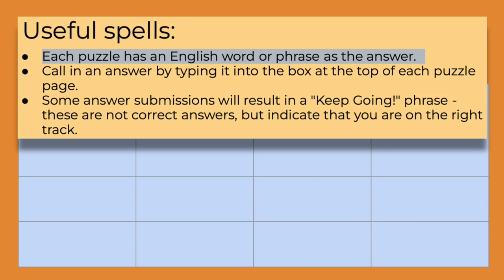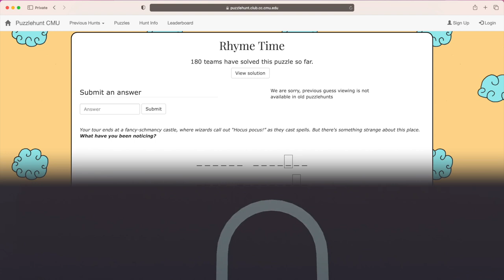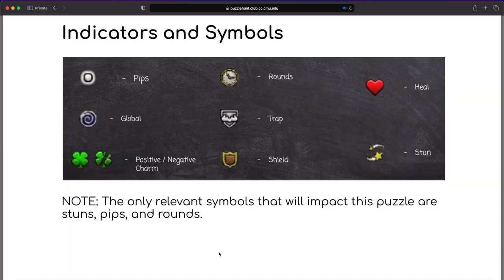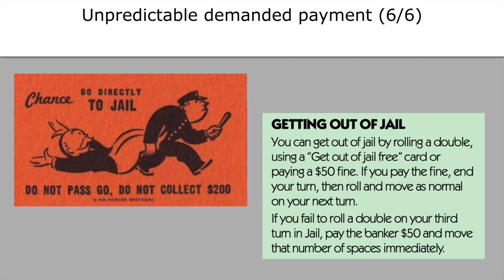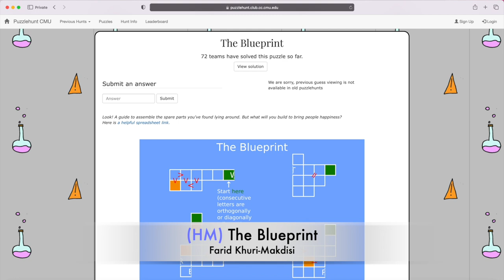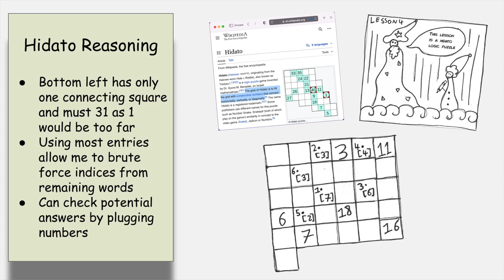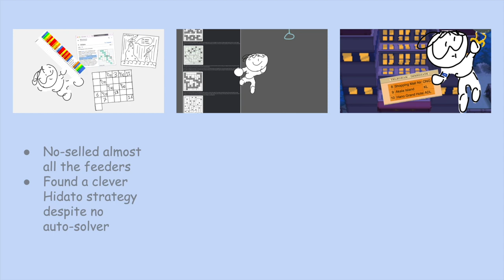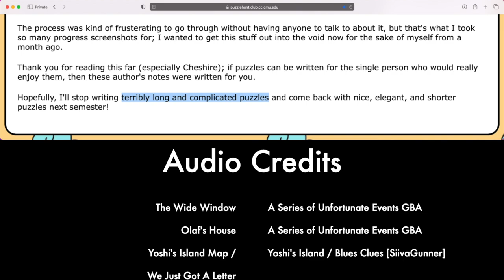Top 10 Puzzles I DID in Celestial Magic Universe (CMU Puzzlehunt FA23)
Eugene is all alone in spelling out those magical puzzles from Carnegie Mellon University.  How far can he go?

You can try out the puzzles from this puzzle hunt by Carnegie Mellon University   How will the magic of cryptic crosswords compare to long instructions for cards or places?

==Chapters==

0:00 (Intro)
0:13 (10th)
0:57 (9th)
1:39 (8th)
2:27 (7th)
3:08 (6th)
3:59 (5th)
4:34 (4th)
5:13 (HMs)
5:37 (3rd-1st)
8:05 (Finis)